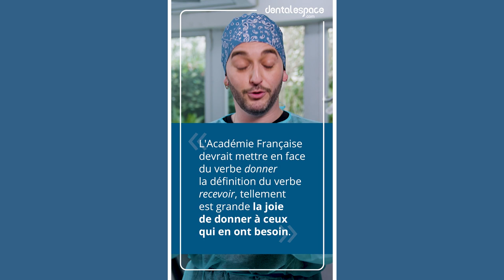Dentiste et engagé // Involved dentist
Portrait d’un dentiste engagé 💥

Sacha Gabriel, Instagrammeur de renom (@dr_sacha_gabriel sur les réseaux sociaux) mais aussi chirurgien dentiste engagé dans l’humanitaire est la personne que nous avons choisi de mettre à l’honneur à l’occasion de la journée mondiale de la santé bucco-dentaire 🦷

Ce jeune dentiste a organisé une mission au Vietnam afin d’enseigner à des enfants malades et dans des orphelinats les bases de l’hygiène buccodentaire, en leur apportant du matériel et aussi beaucoup d’amour 💕
Nous, on est fan et vous ?

Portrait of an involved dentist 💥

Sacha Gabriel, instagramer (known as  @dr_sacha_gabriel on social media), but also a dentist involved in humanitarian causes is the person that we have chosen to honor on  World Dental Health Day.

This young dentist organized a mission in Vietnam with the aim of teaching  sick and orphaned children about healthy dental hygiene practices. He brought the necessary materials and a heart full of love. 💕
We are already fans of him, aren't you?